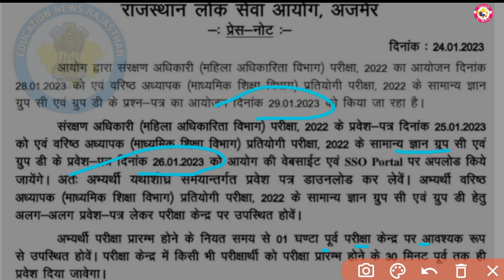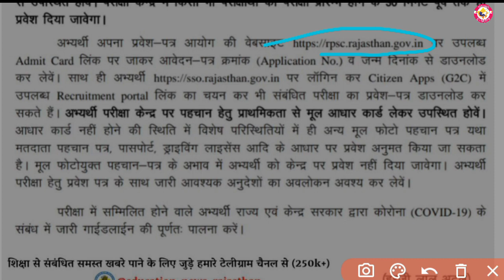2nd ग्रेड नई परीक्षा तिथि घोषित ll Second grade exam date ll 2nd ग्रेड परीक्षा 2nd gradelatestnews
2nd ग्रेड नई परीक्षा तिथि घोषित ll Second grade exam date ll 2nd ग्रेड परीक्षा 2nd gradelatestnews

2nd ग्रेड पेपर लीक मामला ll सेकंड ग्रेड सरकार ने उठाया नया कदम 2nd ग्रेड परीक्षा 2nd gradelatestnews

2nd ग्रेड शिक्षक भर्ती रद्द ll सेकंड ग्रेड पेपर लीक बड़ी खबर 2nd ग्रेड परीक्षा2nd grade latest news

2nd ग्रेड शिक्षक भर्ती परीक्षा  ll सेकंड ग्रेड पेपर लीक बड़ी खबर

2nd ग्रेड शिक्षक भर्ती परीक्षा rpsc सचिव का बड़ा बयान ll सेकंड ग्रेड पेपर लीक बड़ी खबर

 RPSC 2nd Grade Exam Paper radd/Rpsc 2nd Grade Exam Answer Key all subjects)Rpsc 2nd Grade Exam News

bharti 2022

3rd grade 5 feb ko hogi ya nahi
 today
reet mains news
reet mains 2023 exam date
reet mains kab hogi
reet kab hogi
reet ki exam date

reet 2023
reet 2022